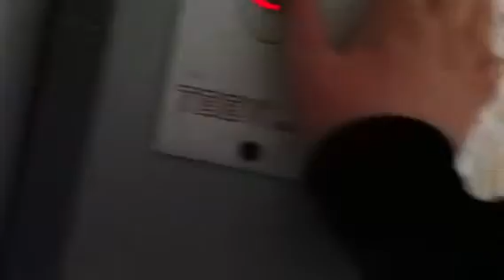Old Teev traction elevator In Mesilat HaOlim Street In Holon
Old One
Brand : Teev
Type : Traction
Capacity : 4 Pass|300 Kg
Floor Served : 5 (0,1,2,3,4)